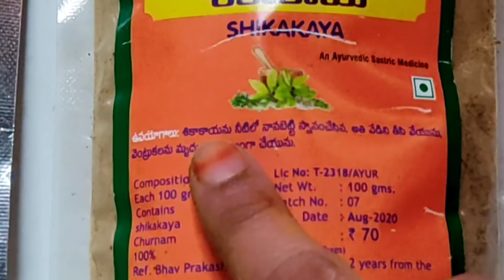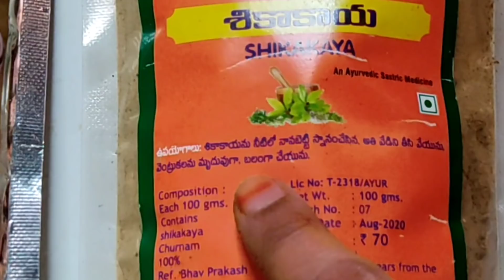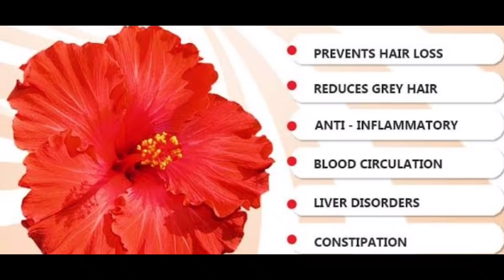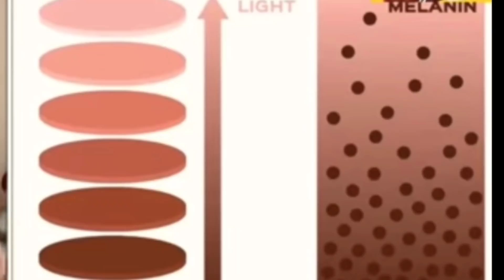White Hair To Black Hair Naturally in Telugu/Herbal Shampoo At Home in Telugu/Best Ayurvedic Shampoo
White Hair To Black Hair/Herbal Shampoo At Home in Telugu/Ayurvedic Shampoo For Hair Growth/Best Herbal Shampoo For Hair Fall And Hair Growth

Skin care products online link👇

Haircare products online👇

Haircare products online

---XOXO

your's
Gayathri Sharma
Beautician